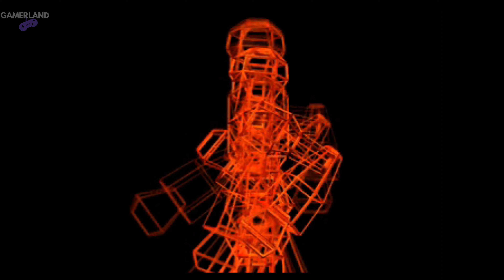Street Fighter EX 2 Plus α "movies of all characters" 4K ᵁᴴᴰ 60ᶠᵖˢ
Support? 😉✔